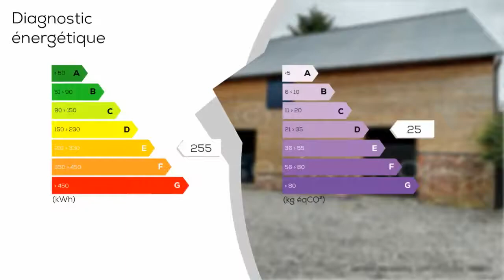CORPS DE FERME 190M2 SUR 2500M2 TERRAIN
en EXCLUSIVITE, sur l'axe AMIENS / ALBERT, à 1h15 de LILLE et de ROISSY, un CORPS DE FERMEentierement RENOVE avec gouts , aux finitions irréprochables !La décoration chaleureuse et élegante, mets en valeurcette confortable demeure de 190m2 qui offre de belles prestations : SUITE PARENTALE, terrasse éclairéee de 85m2 avec SPA, cuisine équipée d'électroménager haut de gamme .La qualité des dépendances ( garage de 150m2, plus de 200m2 de granges et boxs ) sont également un atout indéniable pour un projet de chambres d'hôtes, gites activités artisanales etc..LES INFOS ESSENTIELLES : 4 chambres, grenier de 50m2 aménageable, hall d'entrée, suite parentale de plain pied .lLES INFOS TECHNIQUES : chauffage central au fioul, toitures récente en ardoises. double vitrage de qualité. très grande cour intérieure. TERRAIN DE 2500M2à découvrir...un bien unique !